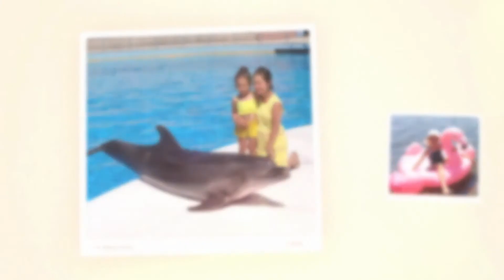Meeting Pope Francis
Sharing with you my mom's testimony, the reason behind our trip to Vatican and our one in a lifetime experience in meeting the Pope.